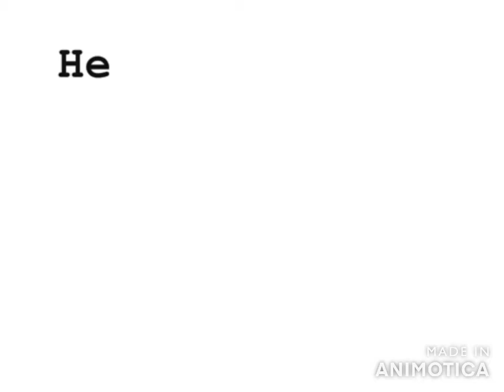He's A Spider-Man | W/ Extra parts included | By Daniel Baxter & HISHE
ORIGINAL SOURCES

Sub To HISHE!